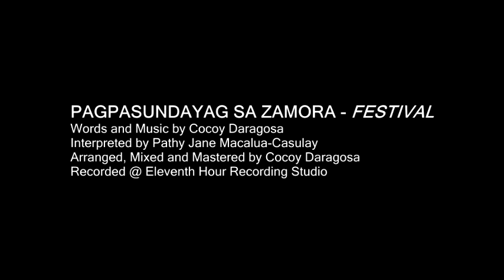Pagpasundayag Sa Zamora - Festival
Words and Music by Cocoy Daragosa
Interpreted by Pathy Jane Macalua
Arranged,mixed & mastered by Cocoy Daragosa
Recorded at Eleventh Hour Recording Studio